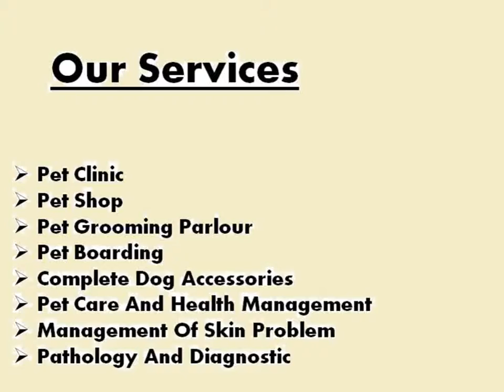Pets Boarding Delhi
Pocket B-6, Plot Number - 147/148, Rohini Sector - 8, Delhi - 110085